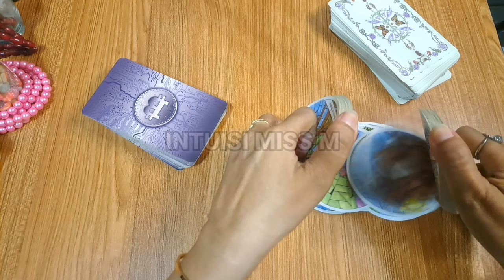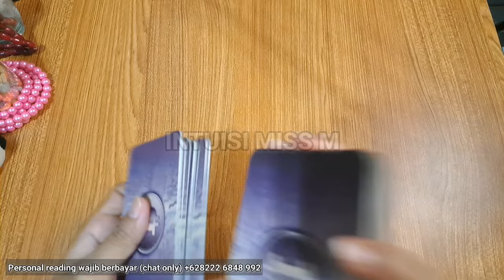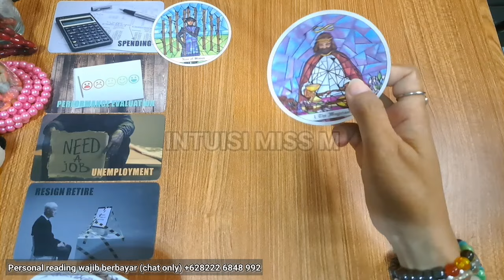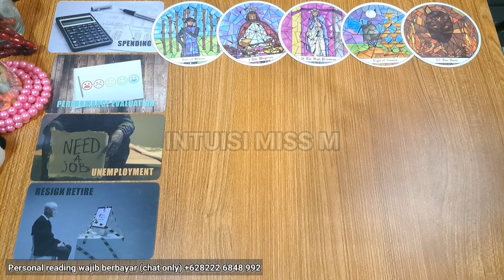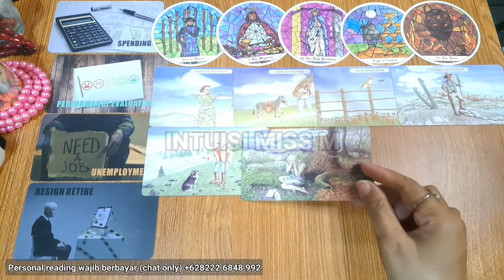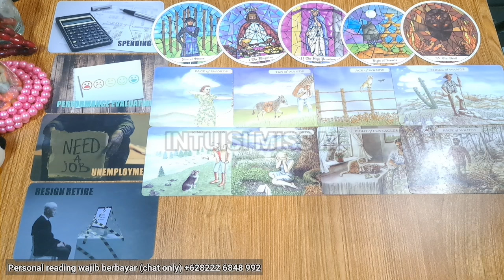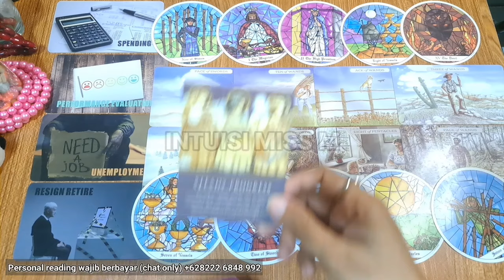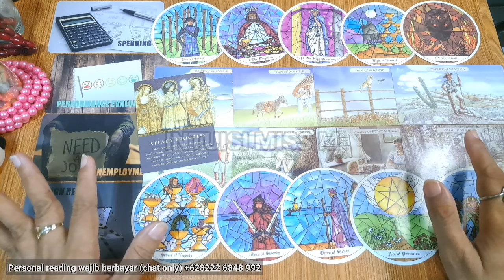SAGITARIUS FEBRUARI 🔮 SIMAK VIDEO INI YAA..ADA SOLUSI DARI MASALAHMU